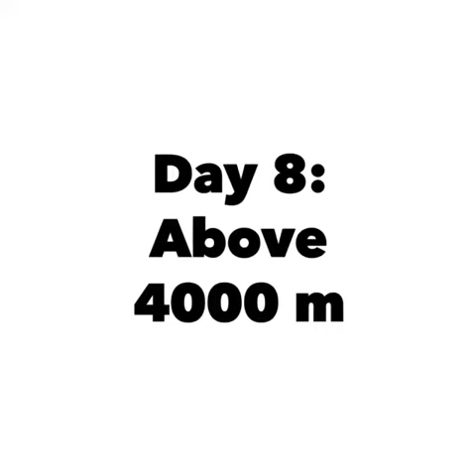Day 8: Above 4000 m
Flying a 190 km FAI triangle in the area of Fiesch. Crossing the Aletsch glacier, turning above Sanetsch pass, cruising the high summits of the Mattertal and Saastal. Gliding back to Riederalp and Brig to land near the hospital. With images of the tracklog.

AUGUST 9, 2020: “ABOVE 4000” [DAY 8]

Weather predictions. Even after 27 years of flying I’m still a sucker for good forecast. And the forecast for Fiesch was looking very good, so I could not resist jumping west for a change to try to get in some points.
You see, we have this online contest. Pilots from around the world upload their xc (cross country) flights, the furthest 6 count. Through lucky circumstances, I am leading that ranking for the serial class (i.e., on serial gliders, no comp wings). Better put: I was leading that ranking until last week. Today I have the chance to correct that.
I meet up with Reynald and Sebi, two of the world’s best xc pilots- who happen to be my team mates in Alpsfreeride. We launch from Moosfluh, above Fiesch.
The north wind is clearly noticeable, and the day is slow to turn on. I embark on a massive triangle, flying as far in each direction as I dare. I take the high route over the Aletsch glacier, far from landable civilization. The Swiss Paragliding Open is happening right now in Fiesch and I see them fly, an impressive tight cloud of 130 of the nation’s best pilots charging wingtip to wingtip across the Aletsch.
In the lower part of the Valais, I get washed down by the north wind pouring in from the north. I recover and push on.
The last leg leads through the scary southern valleys of Zermatt and Saas. Scary, because sandwiched between Switzerland’s highest peaks. Scary when thermals slam into your wing in a dizzying climbing frenzy up to 4500 m asl. Scary because of the strong winds. I nearly bury myself deep in the Saas valley. With luck I can extract myself, dial back up to 4000, and glide back to where I started.
190 km, 300 points. That’ll do. I’m leading the ranking for another day